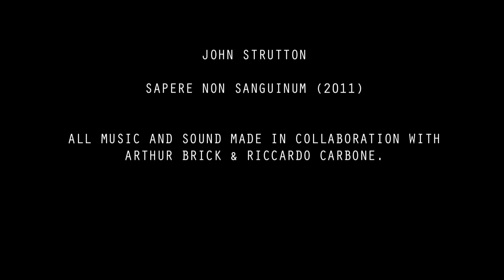Sapere Non Sanguinum by John Strutton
"What have you achieved? You lost your chance, my old son. You contributed absolutely nothing to this life. Nothing to leave behind me, nothing to pass on". "Do you know what they will put on our gravestone? None the bloody wiser!"

This short video work is drawn from a growing archive of under 5 minute works made over the past decade or so. Each work is a response to an often chance collision between an anecdote, situation, image or overheard phone conversation expanded through a process of live footage, collage and low-fi animation. The soundtracks to each film are combinations of recorded and text to speech narrations with music drawn from a long standing collaboration between Strutton’s band “Arthur Brick” and Riccardo Carbone.

John Strutton is an artist living and working in London. More info can be found on johnstrutton.com